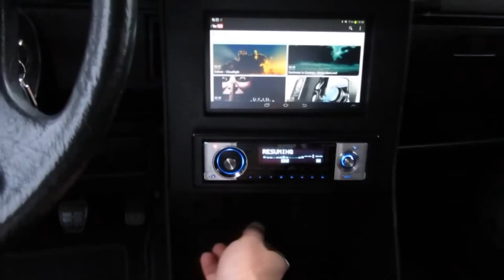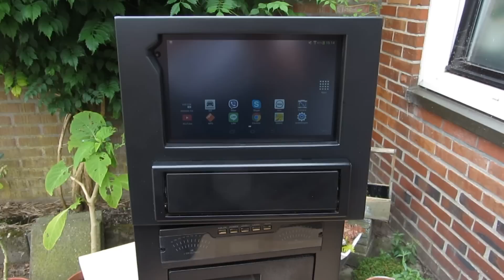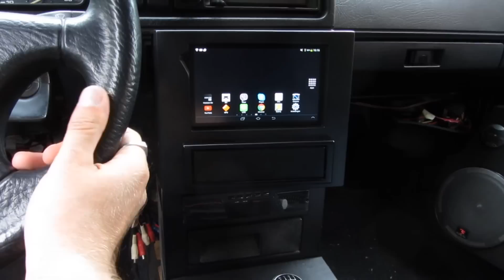Center console car audio build in vu audio meter voltage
Custom center console car audio vw golf mk2 how to build in vu audio meter voltage car audio build in vw golf mk2